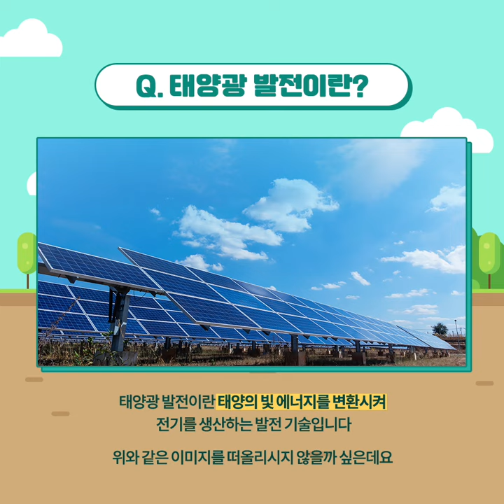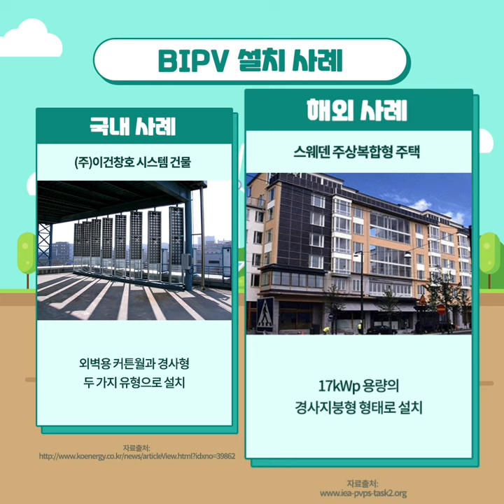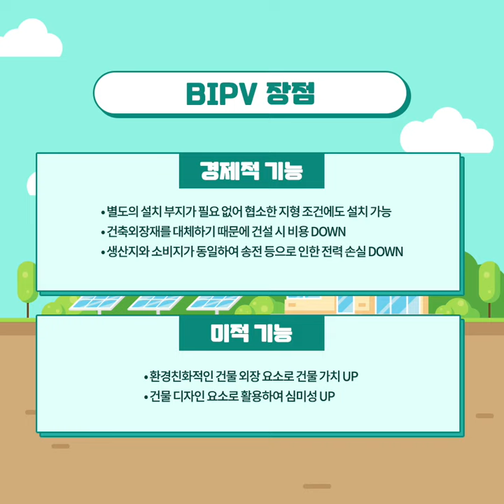건물 일체형 태양광 발전 시스템, BIPV란?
BIPV, 건물 일체형 태양광 발전 시스템이란 무엇일까요? 영상을 통해 자세히 알아봐요!